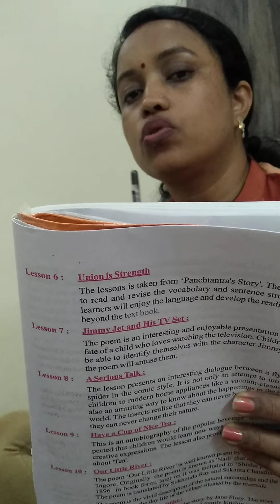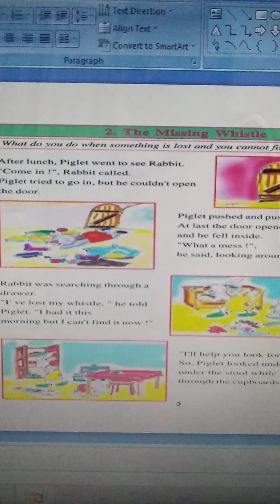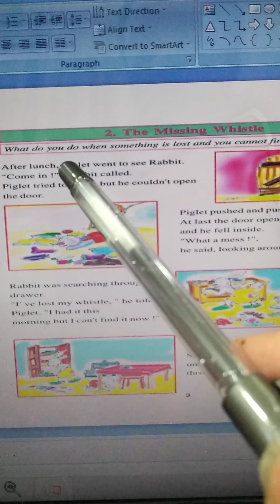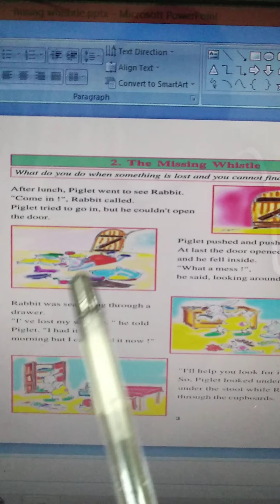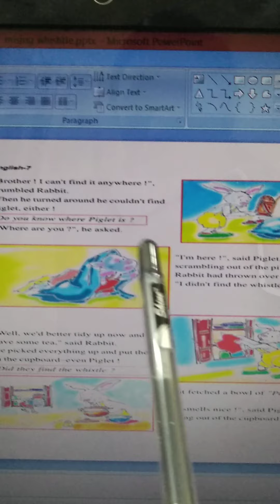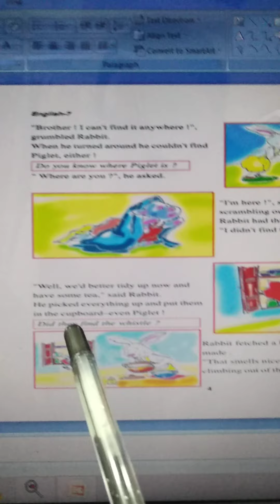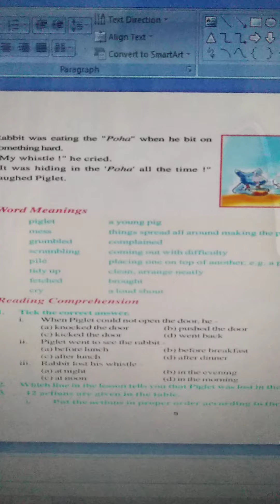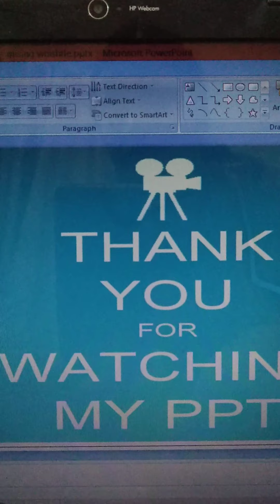Class 7th , The Missing Whistle,